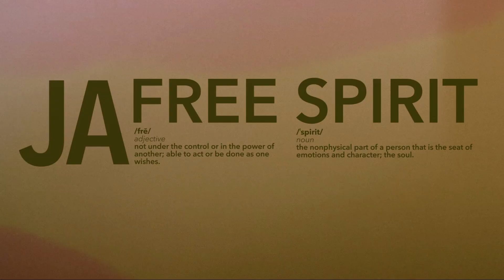JA Free Spirit EP 3 Vermont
Fall break at my moms farm in Vermont. So good to rest and reset after a crazy summer! Ive always looked up to my mom for being authentic and keeping it real... from the way she raised me and my seven siblings to the amazing whole food she res us growing up.. infinate gratitude!